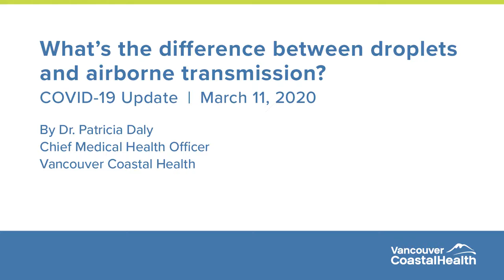COVID 19 Droplets vs airborne transmission